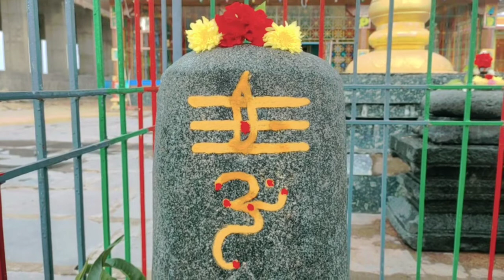హస్నపురం శివాలయం...ఓం నమః శివాయ